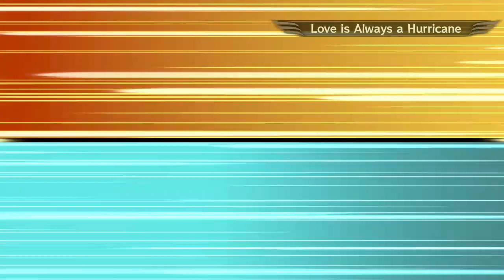ONE PIECE PIRATE WARRIORS 3 - DREAM LOG 019 - World's Greatest Beauty is ...? 1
DREAM LOG 019 - World's Greatest Beauty is ...? 1

They say this match will decide the world’s greatest beauty. These lovely ladies have thrown their hats into the ring again!

Mereka mengatakan pertandingan ini akan menentukan kecantikan terbesar di dunia. Wanita-wanita cantik ini telah melemparkan topi mereka ke atas ring lagi!